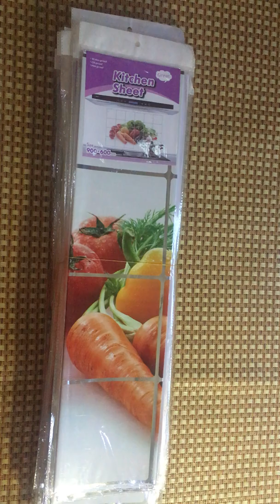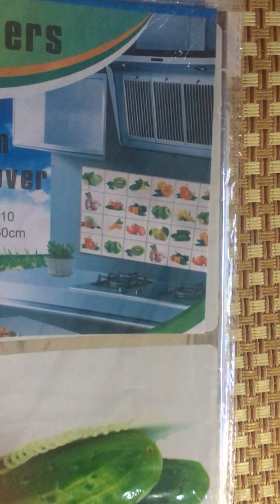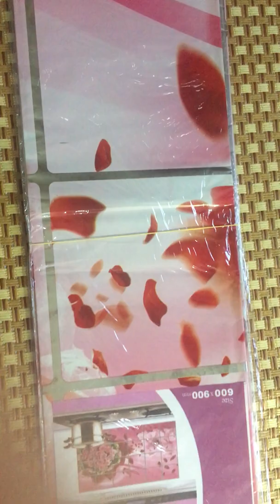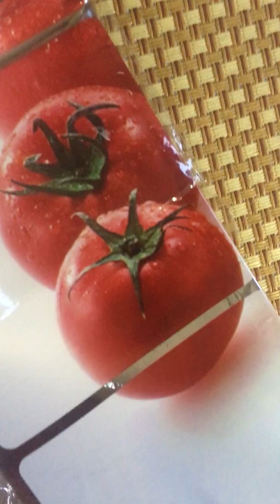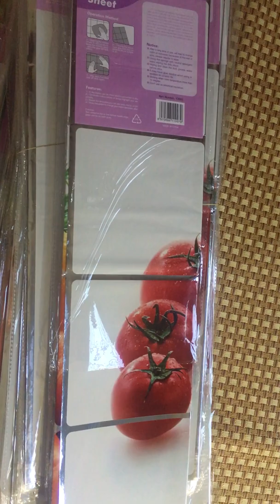Giấy Dán Bếp- Giấy Dán Bếp Chịu Nhiệt Cao Cấp Chống Dầu Mỡ Loại To, Dày, Đẹp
Đấy các bác xem có bên nào chiều khách như bên em ko,hjhjhjhj ☺️😄😆

Khách bảo thích mẫu hoa quả, phong cảnh thế là bên e đi săn lùng bằng được cho khách yêu luôn. 🍉🌳💐🌺🌼🐠🥕🥦🏃‍♀️🏃‍♂️

Đảm Bảo ko có bên nào nhiều mẫu Giấy Dán Bếp cho khách yêu chọn như bên e. Lại còn tư vấn nhiệt tình, dễ thương nữa chứ.
Khách yêu nhanh tay chọn mẫu và đặt hàng ngay nhé. Mẫu về từng đợt, tùy đợt sẽ có những mẫu khác nhau ạ.

‼️ GIÁ RẺ GIẬT MÌNH 💝💝

✳️ Bán theo set: 1 set 2 , hoặc set 4 sản phẩm bất kỳ hoặc set 4, giao mẫu ngẫu nhiên hoặc khách thích chọn thì ib cho shop ạ.
✳️ Giấy dán bếp kích cỡ 90x60 cm dán vừa không gian bếp nhà bạn
Sử dụng tấm dán bếp cách nhiệt bạn sẽ không còn vất vả lau chùi bờ tường vàng óng do bị dầu mỡ bắn lên khi nấu nướng nữa
💯💯💯 Cam kết hình ảnh rõ nét, màu sắc tươi 100%, chất lượng bền.
🎁 Đơn hàng 4 set được miễn phí vận chuyển
🚛🚛 Giao hàng tại nhà, thanh toán sau khi nhận được hàng.

👉 ĐT, ZALO : 0️⃣9️⃣7️⃣3️⃣1️⃣0️⃣3️⃣8️⃣3️⃣2️⃣
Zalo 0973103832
Và 4 Fanpage chính: